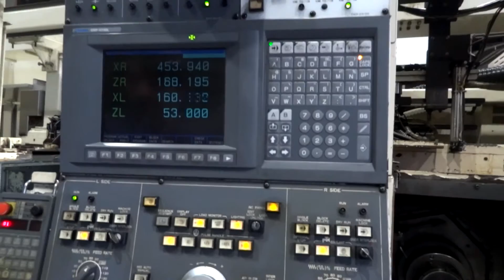OKUMA ROBUSTURN LFS15-2SP CNC LATHE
Inventory #: 34474